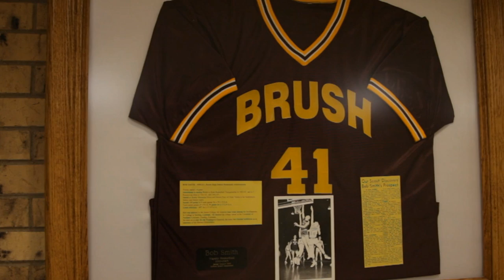Brush: Beetdiggers Football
When you play sports for Brush High School, you carry the hopes of the community on your shoulders. Fortunately, that same community takes responsibility for making sure you stay on the right path.